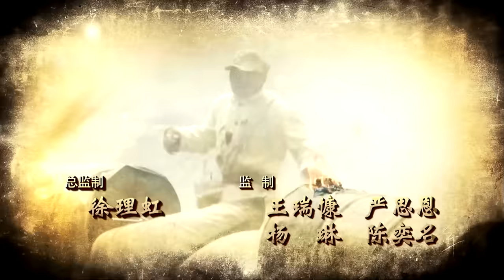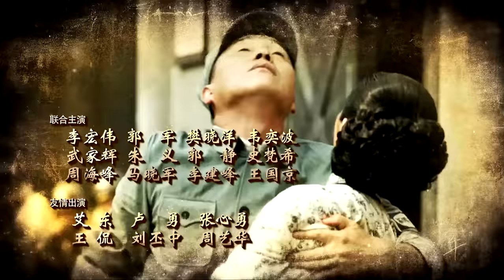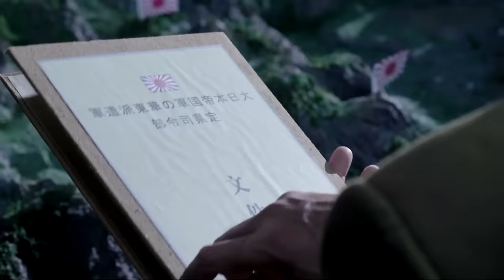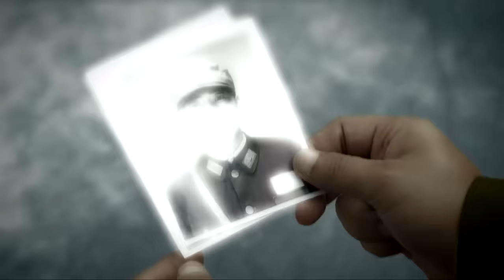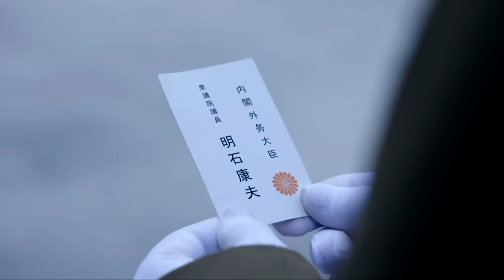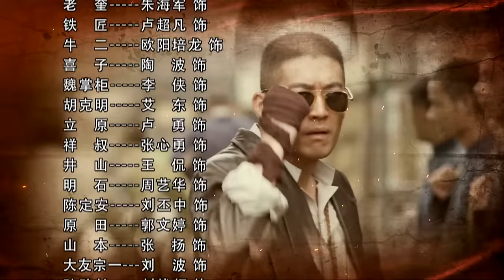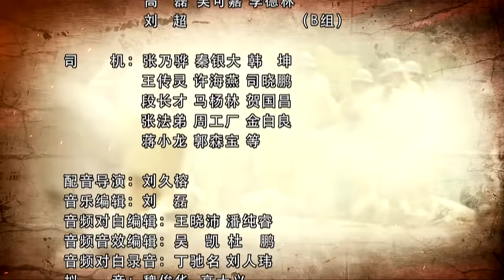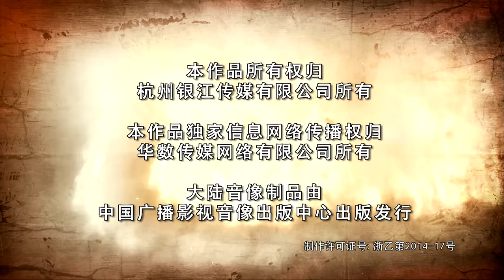战寇 01（新四军&国军同力抗日，战友齐心粉碎日寇层层阴谋，张博，何达，徐小飒，李波主演）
1941年，日本突袭珍珠港，美国太平洋舰队遭受重创。为报珍珠港之仇，也对日本本土形成可持续性战略轰炸，盟军决定与国民党政府合作，在中国各地选址，修建轰炸机机场。偏僻的山区小镇望海作为选建点之一，即将迎来到此勘测的外籍专家。重庆方面命特工陈宇为特派员，前往望海负责此次代号为“绞杀狼穴”的绝密行动。行动中，陈宇放下与小青山寨主刘念北的私人恩怨，并逐渐与共产党人林峰产生了英雄相惜之感。众人摒除党派芥蒂，团结各方势力，联手破击日特佐田等人的重重陷阱，英勇战寇。